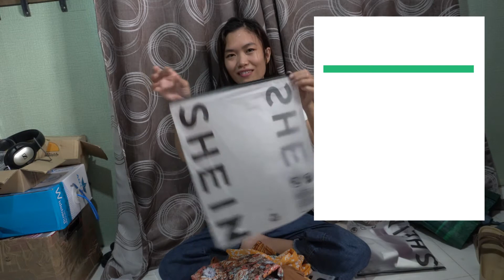Affordable Shein Clothes for Girls | MUST TRY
Must try dress/outfit for Awra. Very affordable from SHEIN.